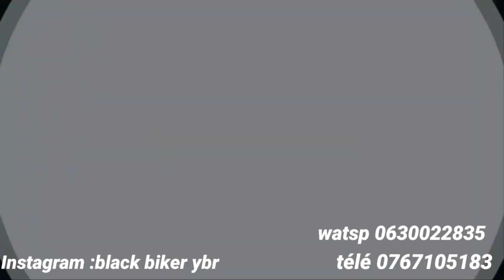pièces de change marque STANDARD السلعة دخلات ألبياس لمليح